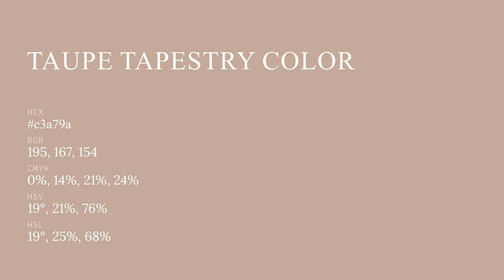Taupe Tapestry color c3a79a hex color - Yellow color - Cool color c3a79a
What color is Taupe Tapestry ? c3a79a hex color - Yellow color - Cool color c3a79a

Hex c3a79a Color Code is also known as Taupe Tapestry color.

Hex c3a79a Color code in RGB color code model is created after adding 76.47% red color, 65.49% green color and 60.39% blue color.
Hex c3a79a Color code in CMYK color (process color) code model is generated after subtraction of 0% cyan, 14% magenta, 21% yellow and 23% black.